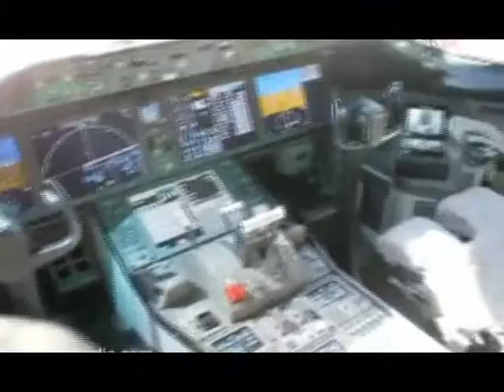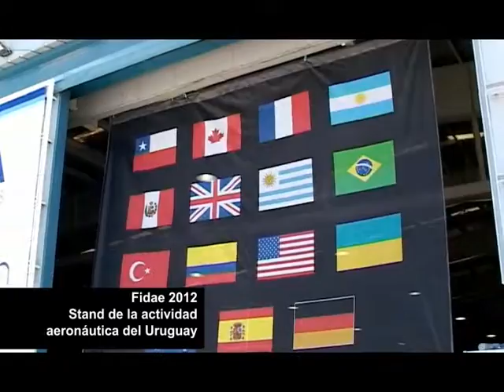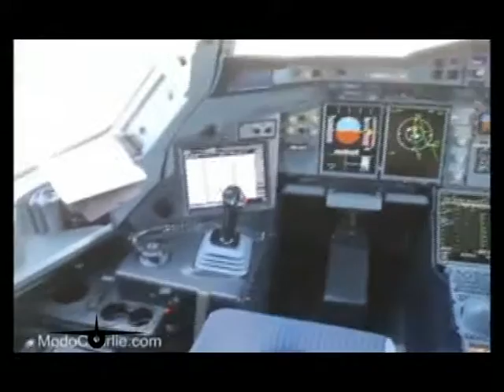AeroTv Programa 284 - Abril 2012 - Fidae 2012 #3